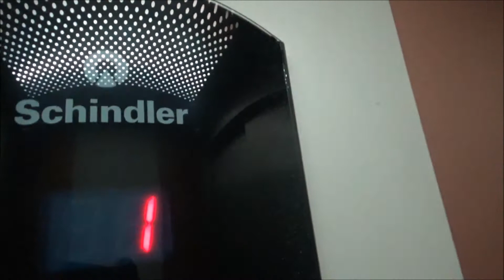Rare 90's Schindler MRL at ANZ (Formerley E Spirit), Wellington CBD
My first 90's Schindler MRL. Which are quite rare.